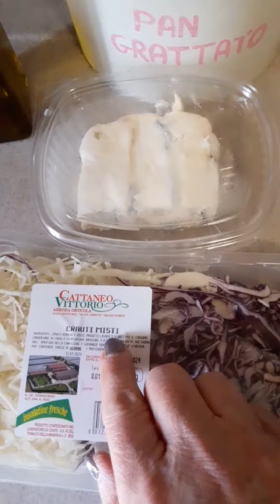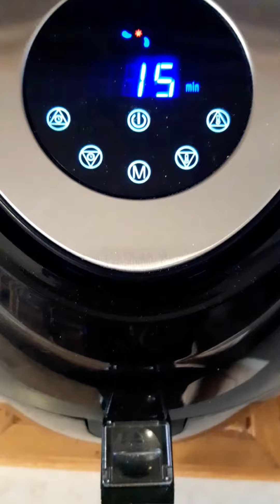Crauti (o verza) arrostiti in friggitrice ad aria 😋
Ricetta semplice, veloce e gustosa!